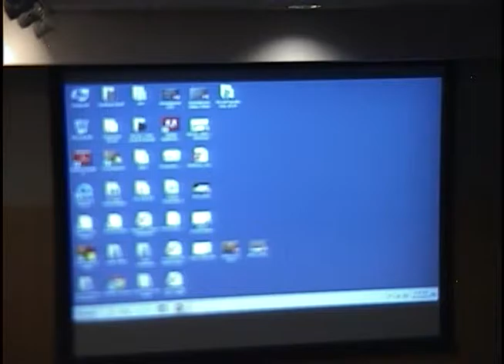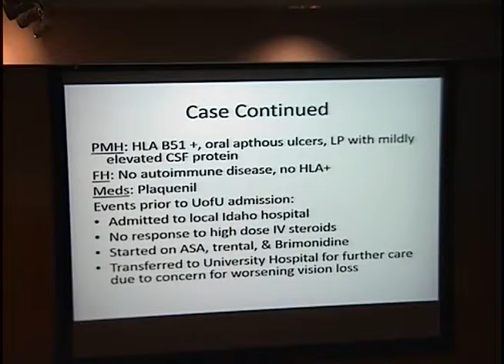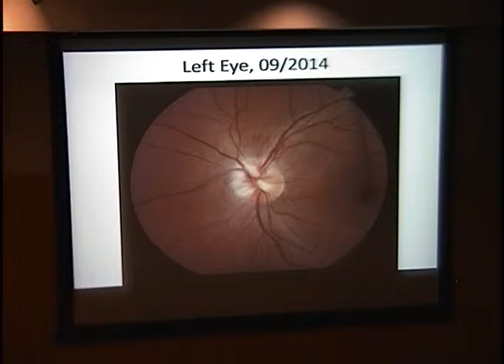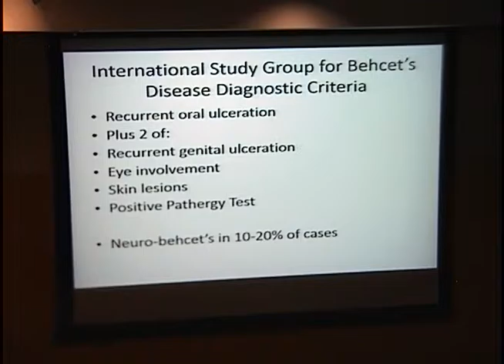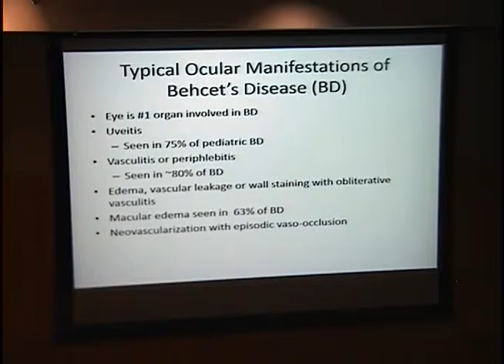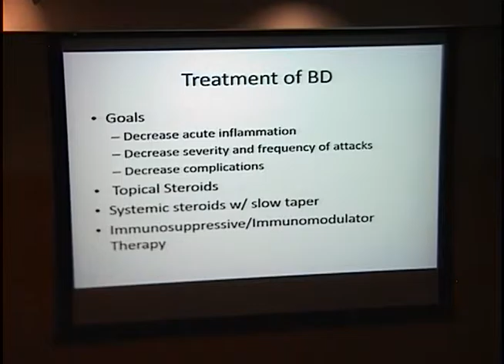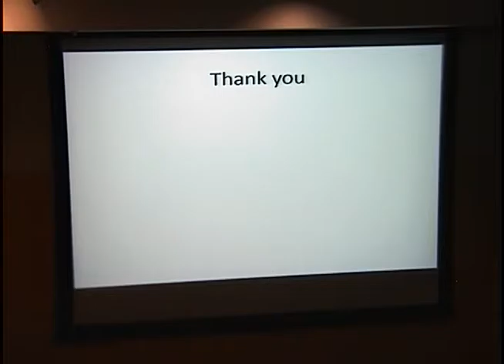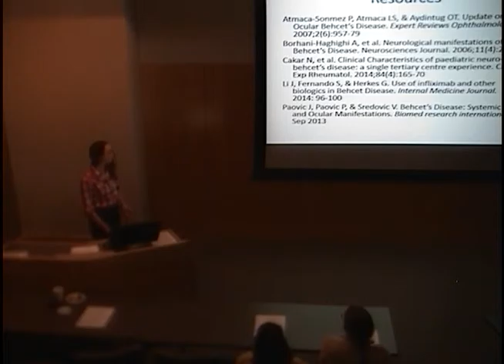Case Presentation: Double Blind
Title: Case Presentation: Double Blind
Presenter: Carey Wilson